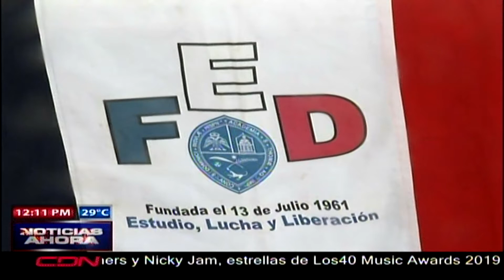Federación de estudiantes anuncia ruta de movilización por un 5% UASD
Santo Domingo, RD.- La Federación de Estudiantes Dominicanos (FED) anunció este jueves una ruta de movilizaciones en los próximos días en reclamo del cumplimiento de mayor partida presupuestal para la Universidad Autónoma de Santo Domingo (UASD).

Yimi Zapata, presidente de la FED, así mismo condenó de manera categórica la agresión de la que fueron víctimas varios de sus miembros durante una protesta a las afueras del Palacio Nacional.